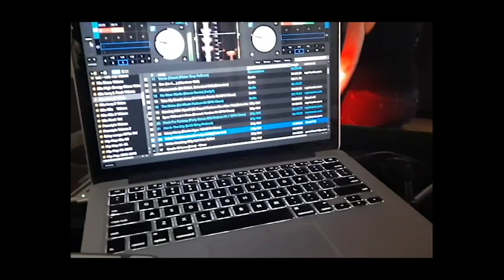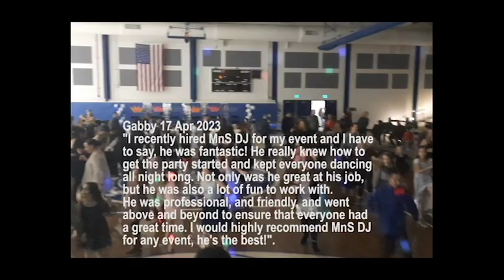MnS Demo 2023 By Dj Teddy g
This is a MnS Djs Demo for 2023. Showing all the details of what Mixxnscratch Djs has to offer.